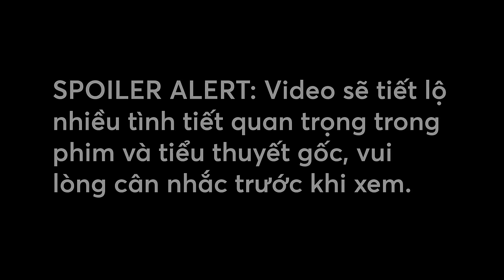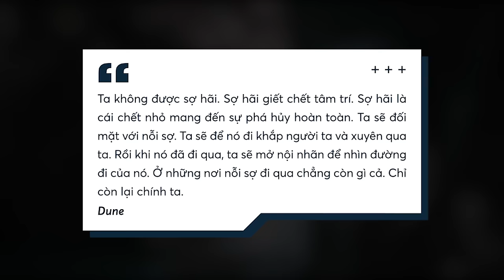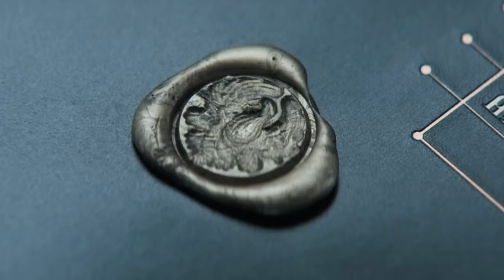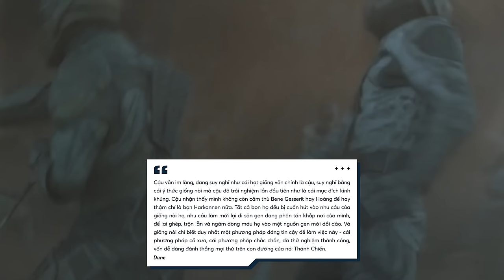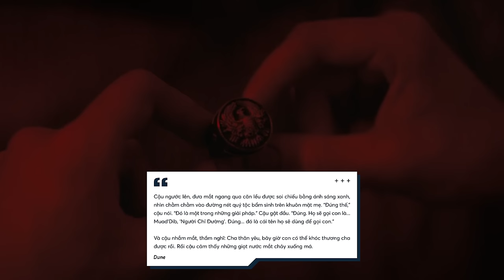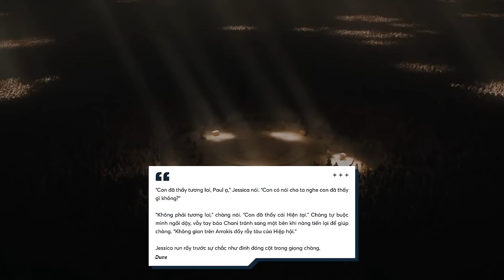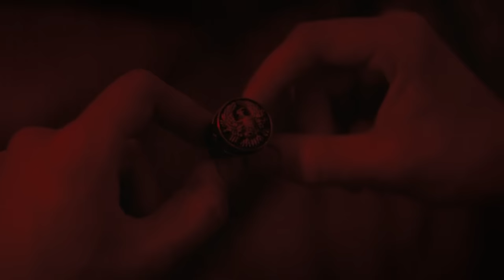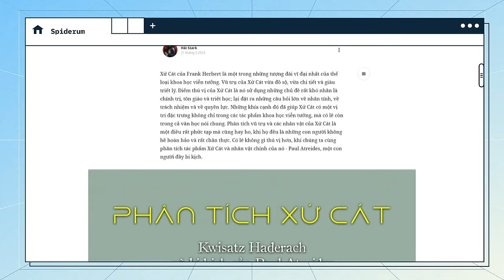Hành trình trở thành “ĐẤNG CỨU THẾ” của PAUL ATREIDES - Phân tích DUNE 1 & 2 | Hải Stark | Giải trí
Video này chi tiết hơn video về Dune của Phê Phim.

Xứ Cát của Frank Herbert là một trong những tượng đài vĩ đại nhất của thể loại khoa học viễn tưởng. Vũ trụ của Xứ Cát vừa đồ sộ, vừa chi tiết và giàu triết lý. Điểm thú vị của Xứ Cát là nó sử dụng những chủ đề rất khó nhằn là chính trị, tôn giáo và triết học; lại đặt ra những câu hỏi lớn về nhân tính, về trách nhiệm và về quyền lực. Những khía cạnh đó đã giúp Xứ Cát có một vị trí đặc trưng không chỉ trong các tác phẩm khoa học viễn tưởng, mà có lẽ còn trong cả văn học nói chung. Phân tích vũ trụ và các nhân vật của Xứ Cát là một điều rất phức tạp mà cũng hay ho, khi họ đều là những con người không hề hoàn hảo và rất chân thực. Có lẽ không gì thú vị hơn, khi chúng ta cùng phân tích tác phẩm này và nhân vật chính của nó thông qua bài viết “Phân tích Xứ Cát: Kwisatz Haderach và bi kịch của Paul Atreides” của tác giả Hải Stark được đăng trên website Spiderum nhé.
Các đầu sách bạn có thể quan tâm:
Nội dung:
00:00 - Start
01:07 - Bài kiểm tra về nhân tính
08:34 - Âm mưu, cơ hội và những ván cược
22:44 - “Đấng Cứu Thế” Muad’Dib
Bài viết: Phân tích Xứ Cát: Kwisatz Haderach và bi kịch của Paul Atreides